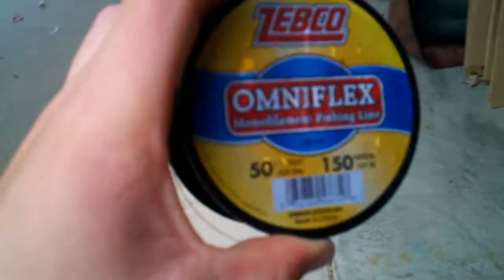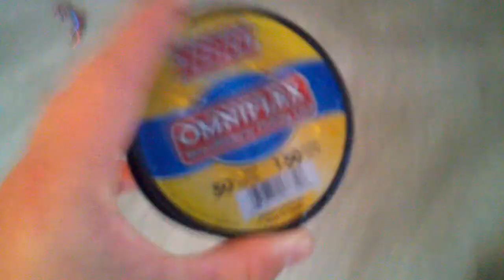Cat lines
This is how I make my catfish trotlines.  If you look at my other video you can see what I caught.